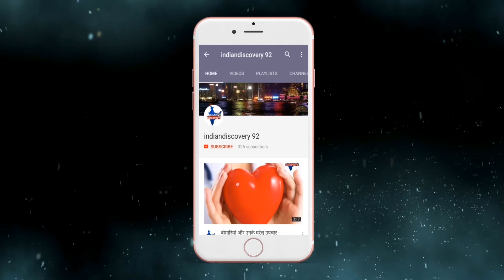Notebandi – चौराहे पर कब आओगे मोदी जी ?